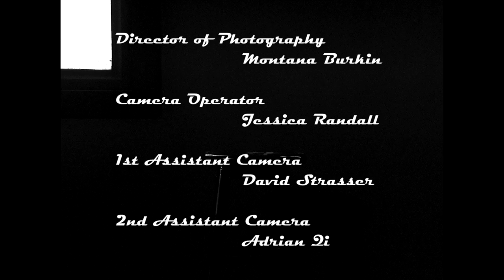Clean Slate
An inventor, on the verge of a breakthrough, is inadvertently helped by a scheming janitor.

Directed by Adam Parker
(My Term 2 Studio project at Vancouver Film School)